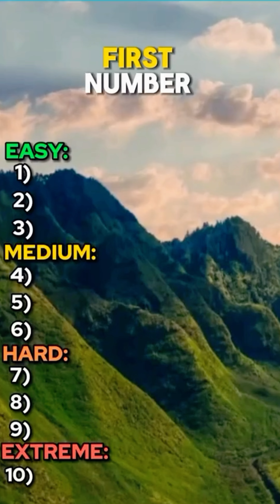Are You Colourblind? Test here